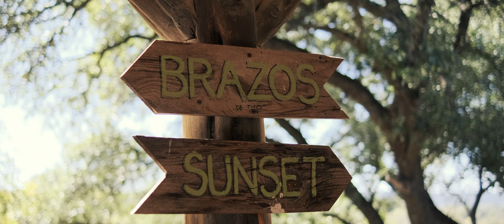Michael & Christina Wedding Film Rest Yourself River Ranch Mineral Wells, TX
Weddings, Prom, Stage Lighting, Photo Booth, Sweet Sixteens, Quinceaneras, and Anniversary Parties